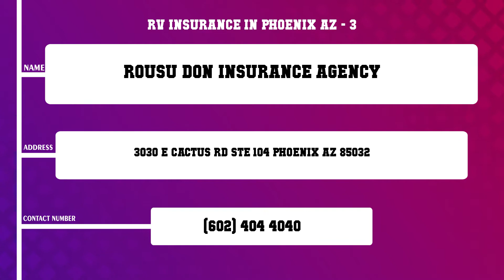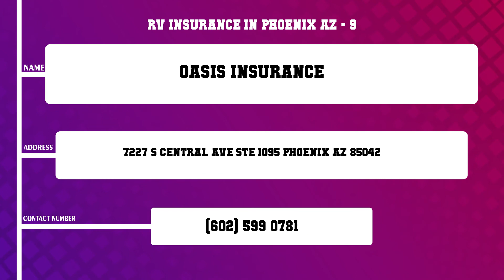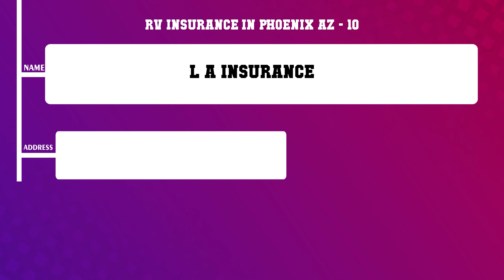Top 10 Rv Insurance in Phoenix, AZ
Top 10 Rv Insurance in Phoenix, Most popular Rv Insurance in Phoenix, AZ, What are 10 best Rv Insurance in Phoenix City?

List of Business/Service Listed in this Video related to Rv Insurance:
GEICO Insurance Agent
Oasis Insurance
Rousu Don Insurance Agency
L A Insurance
Oasis Insurance
Oasis Insurance
Terrigino Michael D
Dewveall Insurance Agency
Oasis Insurance
L A Insurance

Content of this Video:
10 Most Famous Rv Insurance in Phoenix AZ
Best 10 Rv Insurance located near Phoenix
Phoenix Top Business related to Rv Insurance